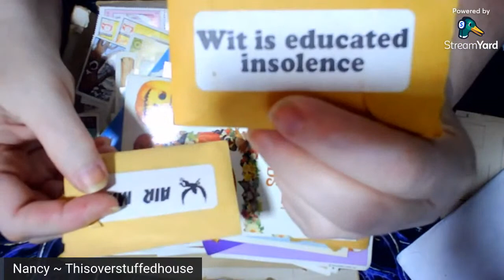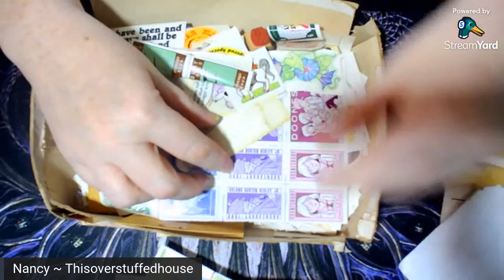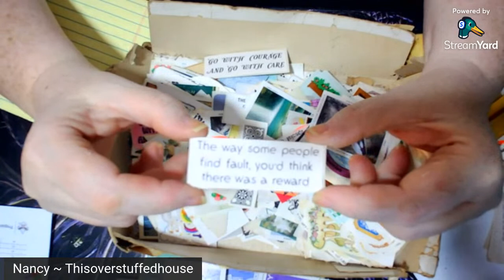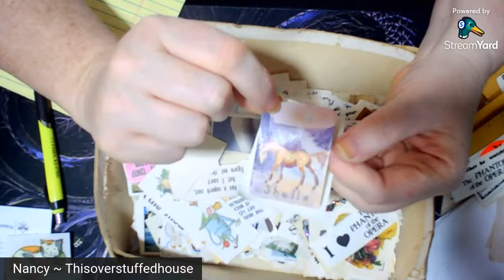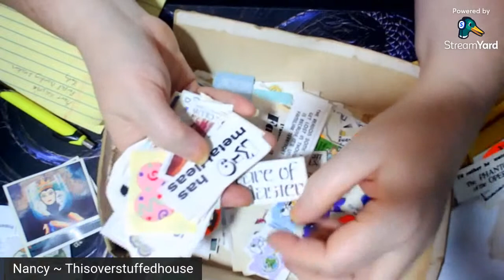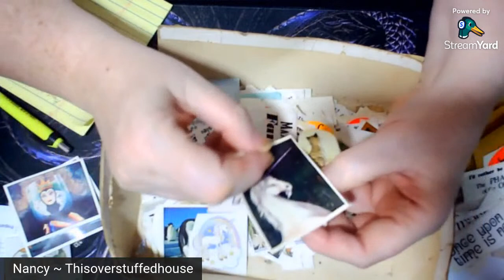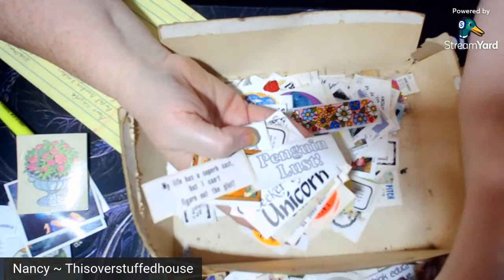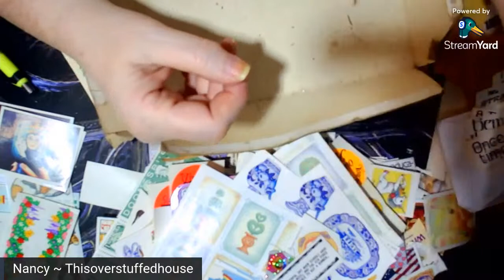My Vintage Sticker Stash. Let's see what is worth anything.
A long while ago, during a live sale, several of us had talked about the value in old stuff from the 1980's.  Items like pinback buttons, Lisa Frank stationary, and even stickers had resale value now.  I had said that I had a large box of stickers that I used to use when I had about 40 penpals back in the day.  I promised I would go through it online and today is the day.  I am still healing from my injury but am able to finally sit up for awhile in a chair so lets have some fun with this box.